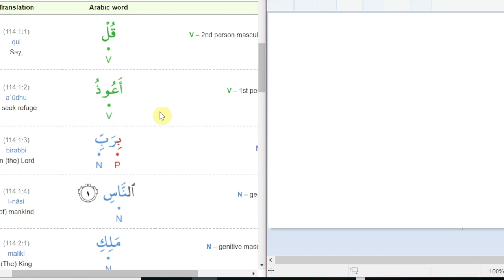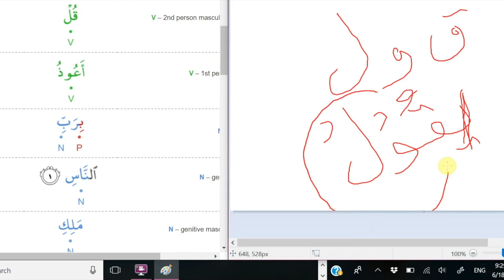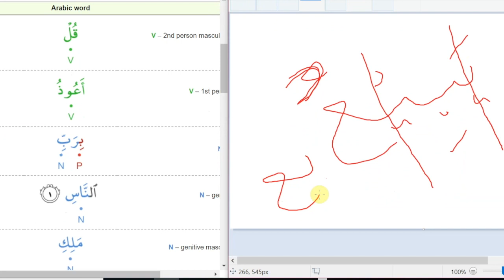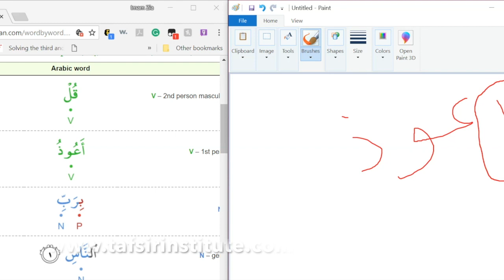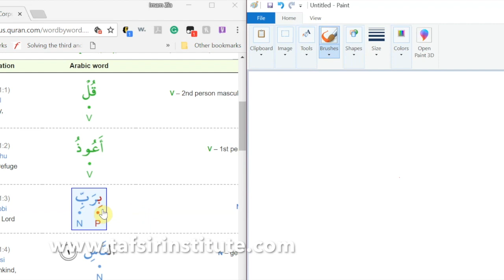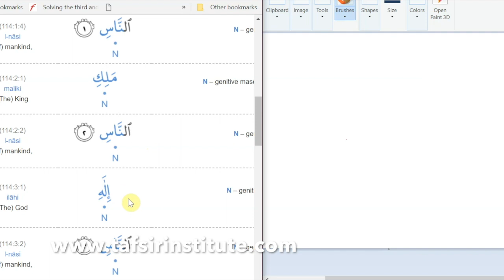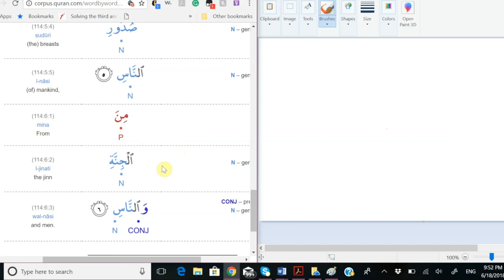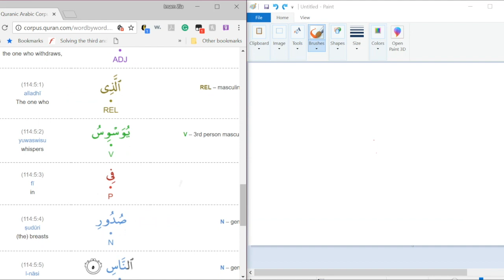SURAH AN-NAAS, TAFSEER AND GRAMMAR, Word-for-word translation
With IMAM ZIA